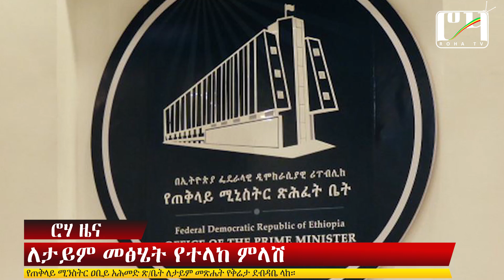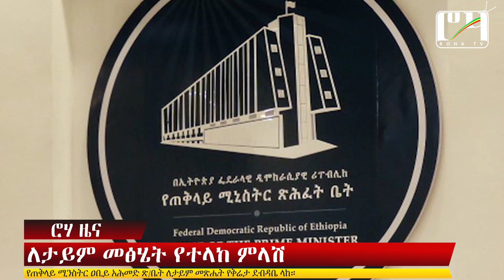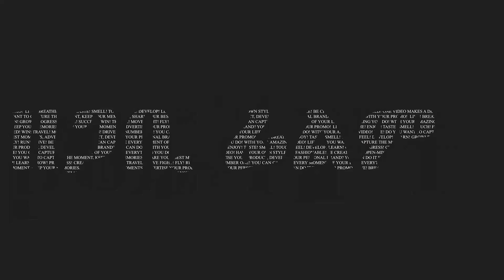ሮሃ ዜና - ከአብን ክፍፍል ጀርባ! -አመራሮቹ ምላሽ ሰጥተዋል - መንግስት ቅሬታውን በይፋ ገልጿል... - May/25/2022